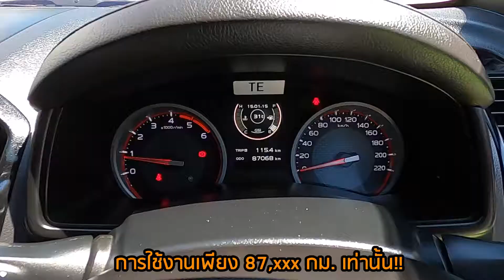ISUZU D-MAX ALL NEW SPACECAB 1.9 Ddi Z Speed X-SERIES ปี 2018 || (ติดต่อ )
ISUZU D-MAX ALL NEW SPACECAB 1.9 Ddi Z Speed X-SERIES  ปี  2018
ผ่อนเริ่มต้น 1x,xxx บาท

🏆🏆การันตีคุณภาพประสบการณ์มากกว่า21ปี ยืนหนึ่งการขายรถมือสองคุณภาพเกรด A++ มาที่บอยรถบ้านมีครบจบทุกรุ่น🥇🥇

✅ มีรถยนต์ให้เลือกมากกว่า 200 คัน
✅ ทำความสะอาดทั้งภายในและภายนอกก่อนส่งมอบ
✅ รถทุกคันไม่มีการตัดต่อหรือดัดแปลงโครงสร้าง
✅ ไม่มีชนหนัก ผลิกคว่ำ ไฟไหม้ หรือน้ำท่วม

📍ร้านตั้งอยู่บนถนนเพชรเกษม ขาขึ้นกรุงเทพ เยื้องโฮมโปรเพชรบุรี
🕗เปิดตั้งแต่เวลา 08:30 - 17:30 น.